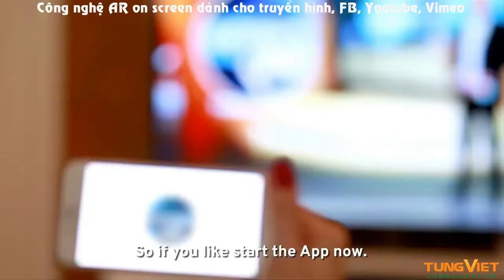[TVC-VDS] AR onscreen - Galileo Augmented Reality